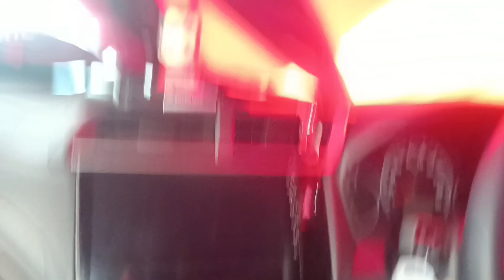Cover Dudukan Spion Tengah Brio/Mobilio (Carbon Kevlar)